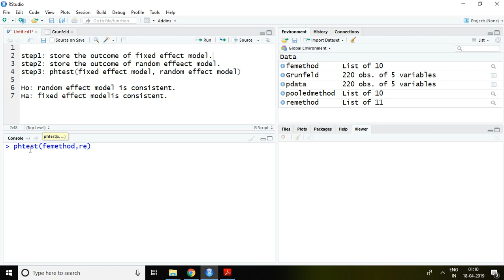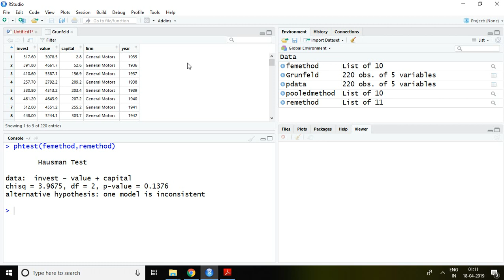18.8: Hausman Test in RStudio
This video helps to choose Random or Fixed Effect model using Hausman Test in RStudio.